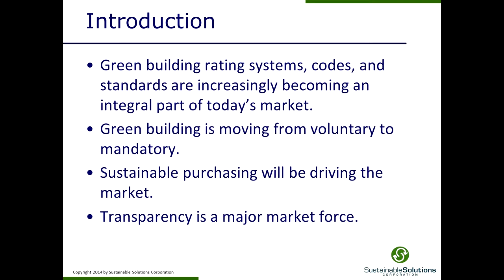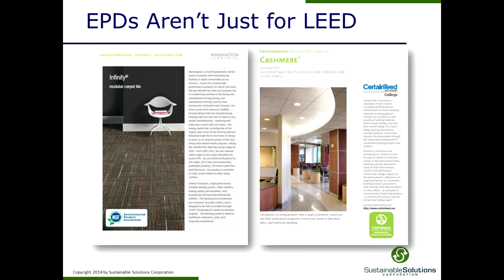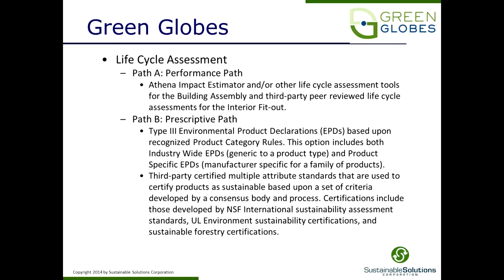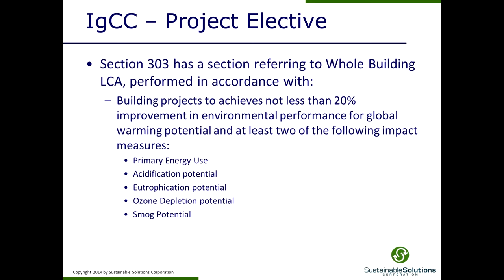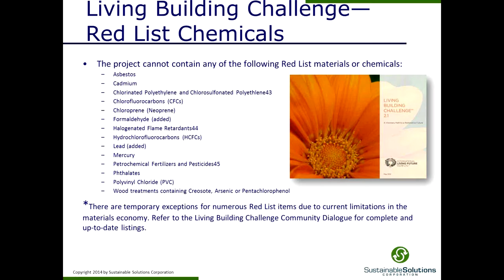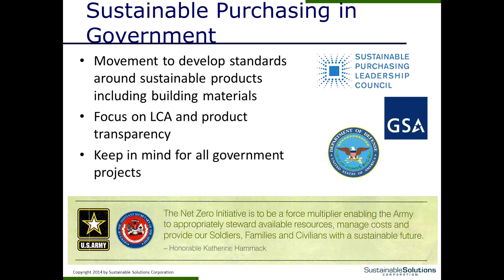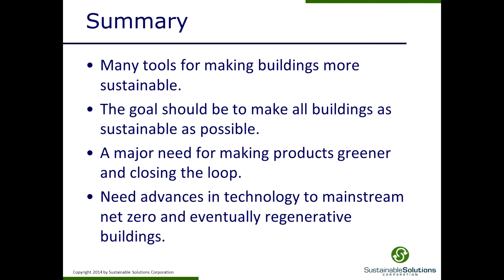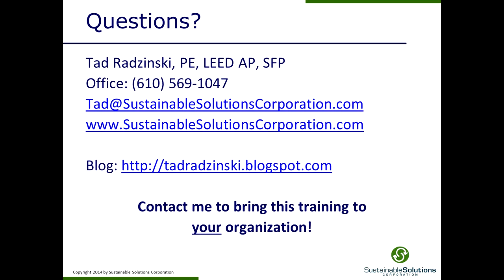Beyond LEED -- Green Building Standards and Regulations Changing a Marketplace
Green building rating systems and standards are increasingly becoming an integral part of today's market. Beyond the well-known LEED rating system, other codes and standards (e.g., the NGBS, IgCC, CALGreen, Green Globes, Living Building Challenge, and Passive House) are all shaping the green building marketplace. As these standards evolve and continue to gain momentum, they are often becoming mandatory practice in new construction. This webinar examines these green building programs and the opportunities they provide. The presentation also addresses the direction in which the green building market, as a whole, is heading, as well as the implications this can have for you, your portfolio, or your organization.

Tad Radzinski is a leading expert in corporate responsibility. Tad is co-founder and president of Sustainable Solutions Corporation (SSC), providing consultative services to companies in a wide range of global industries. Tad is also an adjunct professor at Villanova University, teaching graduate classes in Principles of Sustainable Development, Sustainable Manufacturing, Advanced Life Cycle Assessment, and Introduction to Sustainable Product Design.